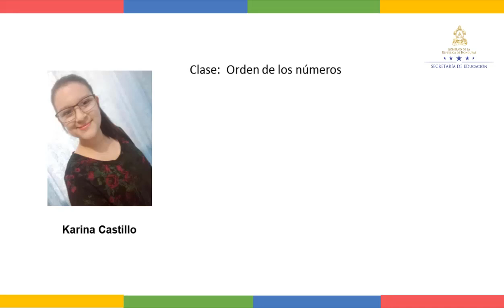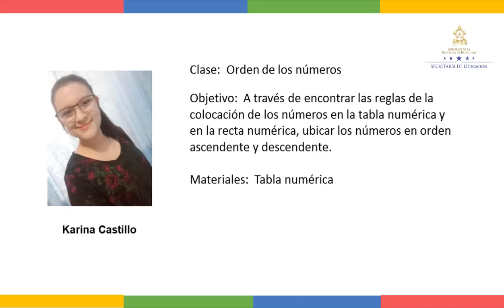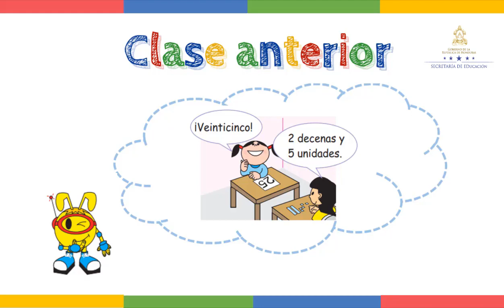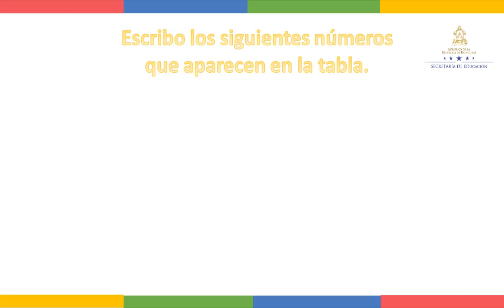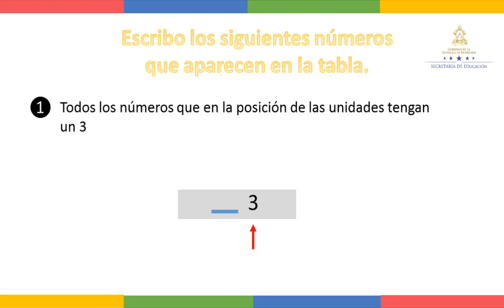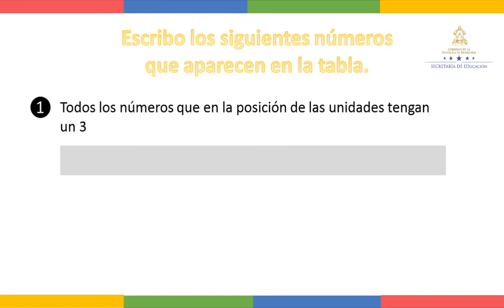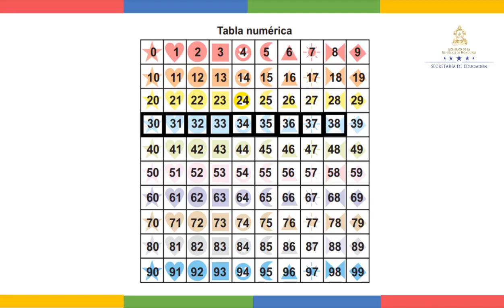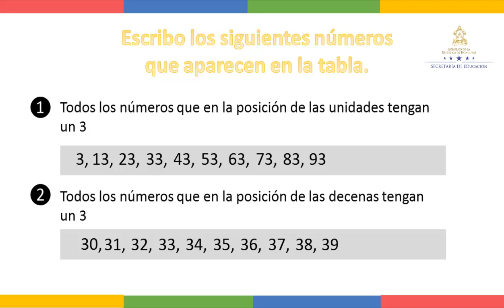Orden de los números - Primer Grado - Matemáticas